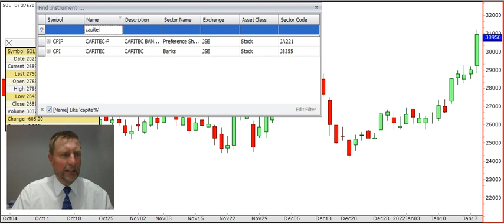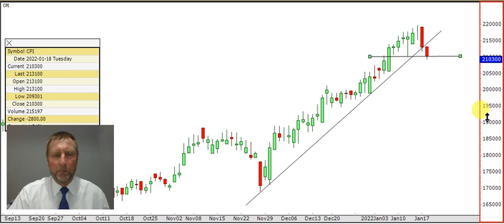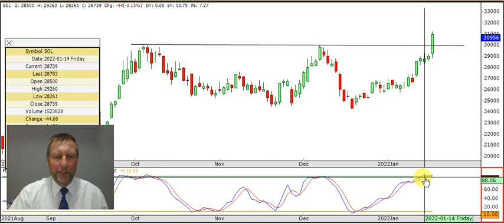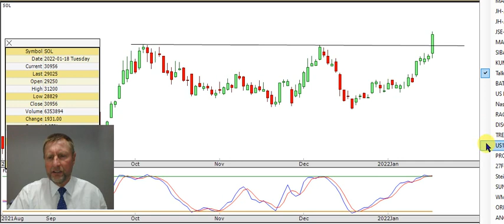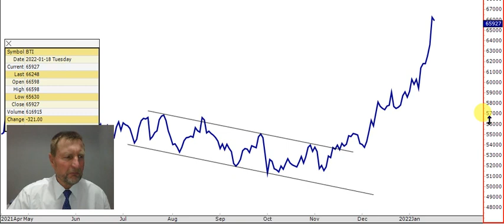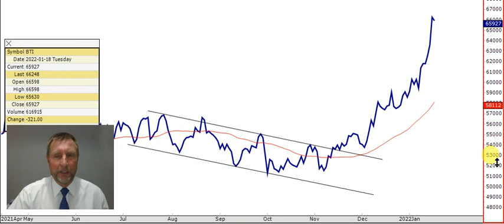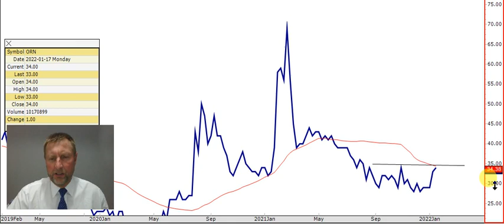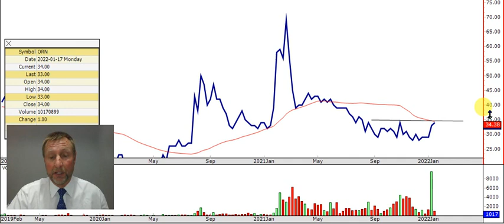Talking Technical 20 Jan 2022 Capitec, Sasol, BTI, & Orion Mining